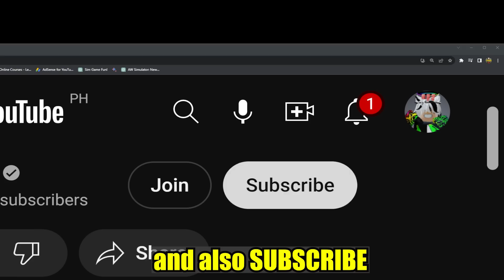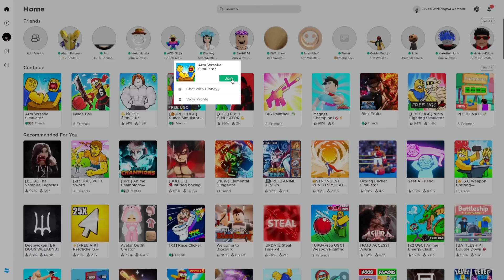This update is OP in Arm Wrestling SIMULATOR